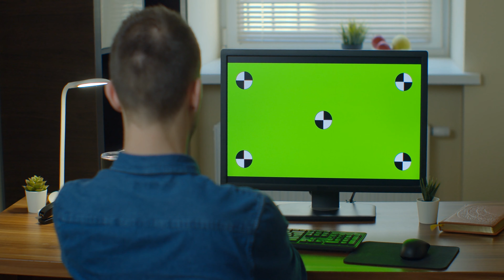male video editor works on his personal computer with big green screen mock up display rtuvgitkl 21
male video editor works on his personal computer with big green screen mock up display